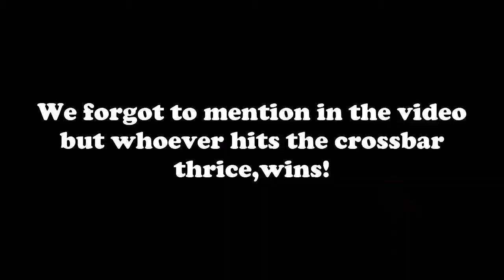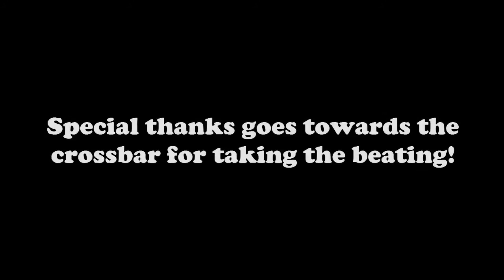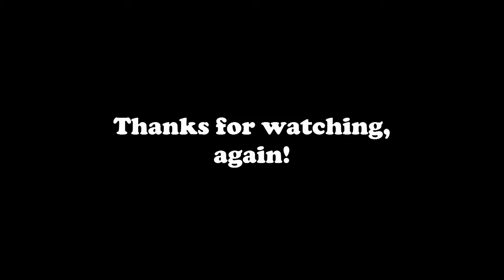CROSSBAR CHALLENGEEEE!!!! + BLOOPERRSS!!!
This is our crossbar challenge and also this is our first video.
Song: Bashy feat Jareth - These Are The Songs